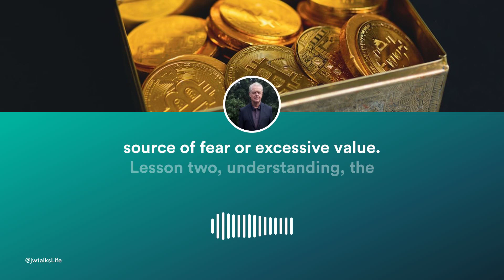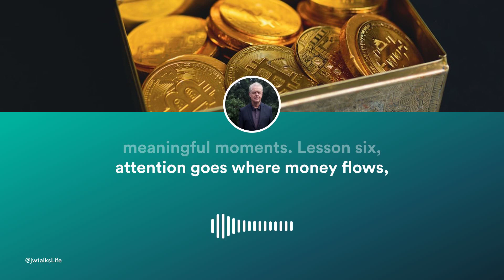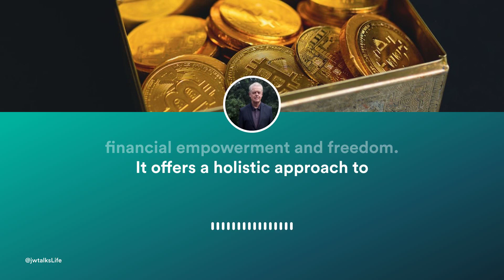Unlock Wealth with THIS Simple Mindset Shift 🚀💡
Unlock wealth and transform your financial future with THIS simple mindset shift! 🚀💡 In this video, we dive deep into the secrets of financial freedom and empowerment. Join us as we explore 7 life-changing lessons that will revolutionize the way you think about money, from altering your money beliefs to understanding the real cost of money.

🌟 What You'll Learn:
- **Change Your Money Beliefs**: Discover how aligning your financial decisions with your personal goals can shift your perspective on wealth.
- **The Real Cost of Money**: Learn the importance of balancing wealth accumulation with personal well-being.
- **Invest in Knowledge**: Uncover the long-term benefits of continuous learning and how it correlates with financial success.
- **Education is Key**: Find out why both formal and self-education are crucial for your financial journey.
- **Unlock Your Inner Abilities**: Learn how true wealth extends beyond material possessions and into personal fulfillment and meaningful relationships.
- **Where Attention Goes, Money Flows**: Embrace the abundance mindset to positively influence your financial outcomes.
- **Debt to Income Ratio Decoded**: Gain insights into managing your finances effectively to ensure future stability.

This video isn't just about managing your finances; it's about aligning them with your deepest values and goals for a truly fulfilling life. Whether you're looking to break free from debt, invest in your future, or simply shift your perspective towards abundance, we've got you covered.

✨ Why This Matters: Understanding and applying these lessons can be the key to unlocking a life of wealth, empowerment, and freedom. We're not just talking about financial wealth, but a rich and fulfilling life that aligns with your passion and values.

📢 We'd love to hear from you! What mindset shifts have you experienced on your journey to financial freedom? Share your stories in the comments below.

Let's embark on this journey of financial empowerment together. Your future self will thank you!

https:jwtalks.life

CHAPTERS:
0:00 - Introduction
0:12 - Changing Money Beliefs
0:29 - Real Cost of Money Explained
0:46 - Investing in Knowledge Benefits
1:03 - Formal vs. Self-Education Comparison
1:18 - Unlocking Inner Abilities for Financial Independence
1:39 - Where Attention Goes, Money Flows
1:55 - Debt to Income Ratio Demystified
2:12 - Lessons Summary
2:24 - Conclusion